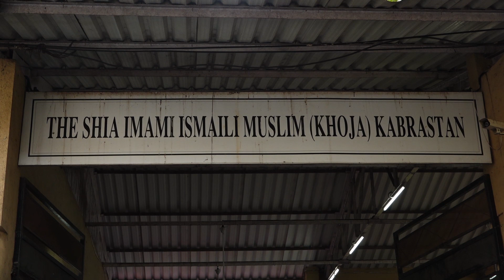Areef Patel's Funeral Attended By Rohit Roy,Alvira Agnihotri and others